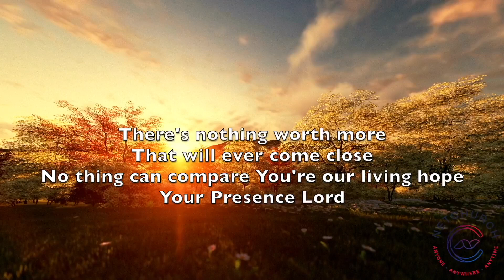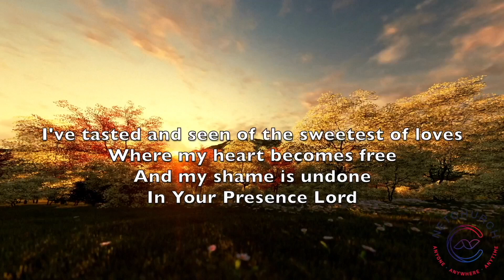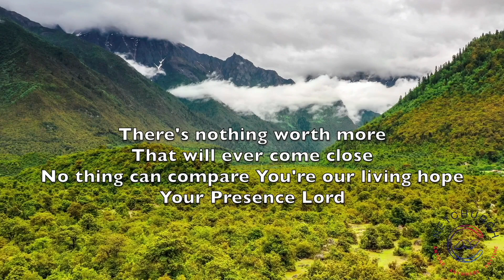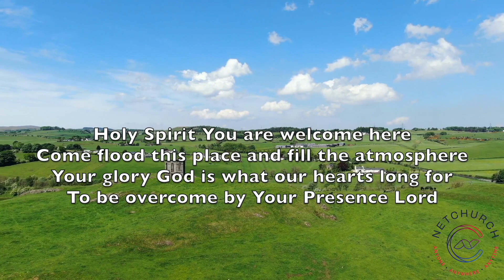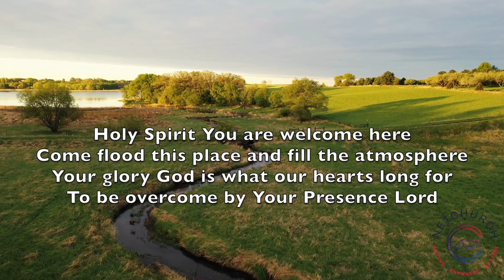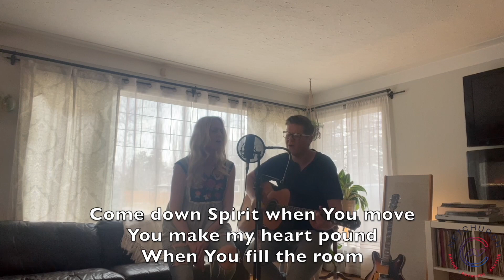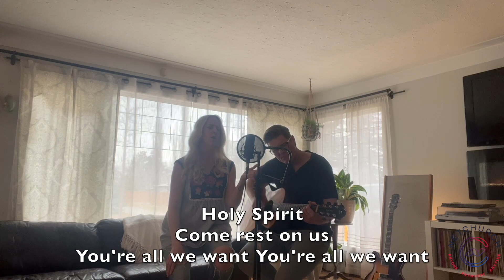July 15 2023 - Productive Producer